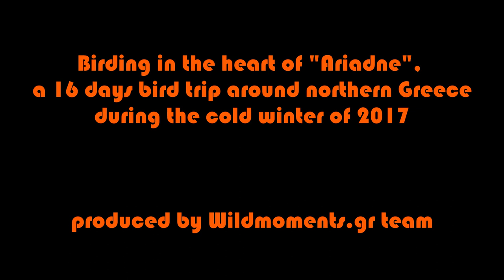Birding in the heart of "Ariadne", a birdwatching roadtrip, teaser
During January 2017, Greece was hit by a wave of extreme cold weather. In these extreme conditions we did a birdwatching roadtrip, visiting all major birding hotspots  at the northern part of the country. This video is a teaser of a more extended version coming soon.